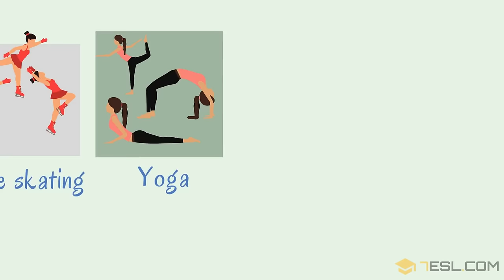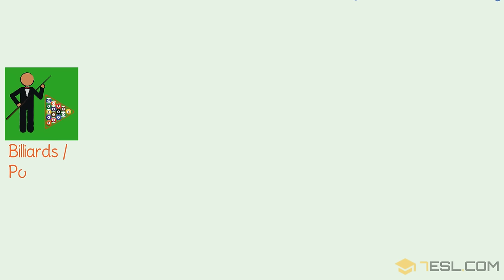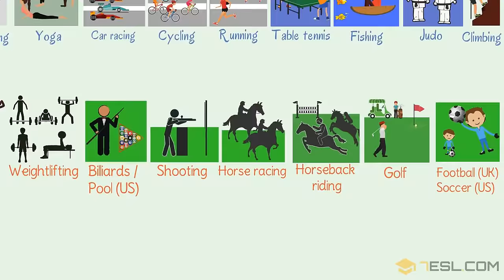List of Sports: Types of Sports and Games in English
Learn names of sports and games in English with pictures for .